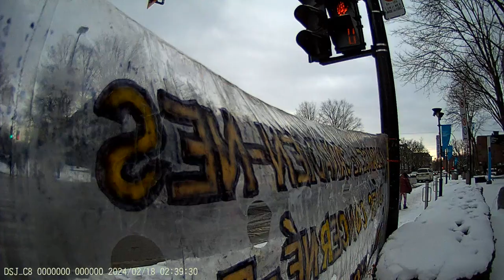Jewish Bund Vigil JCC Montréal 2024-02-18 - Part 15/24